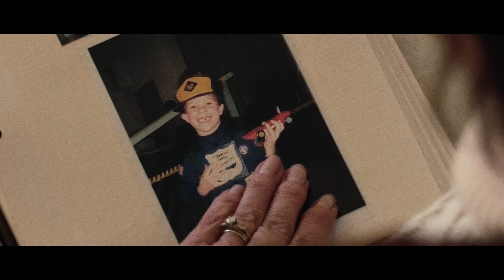Don't Give Up | SE STORIES